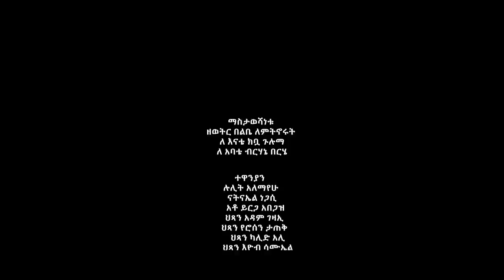Yohannes Birhane - Gudifecha | ጉዲፈቻ - New Ethiopian Music 2020 (Official Video)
Ethiopian Music : Yohannes Birhane | ዮሃንስ ብርሃኔ - Gudifecha | ጉዲፈቻ - New Ethiopian Music 2020 (Official Video)